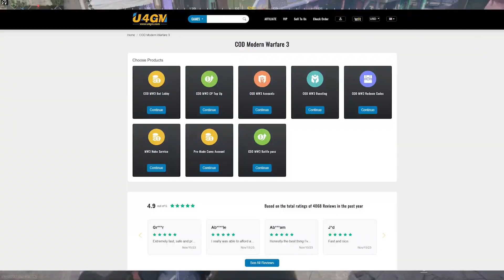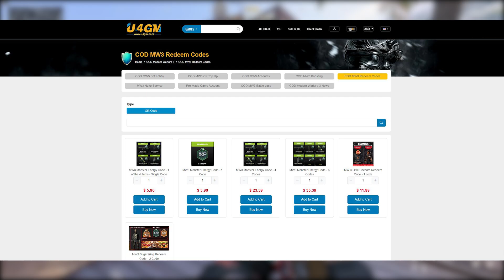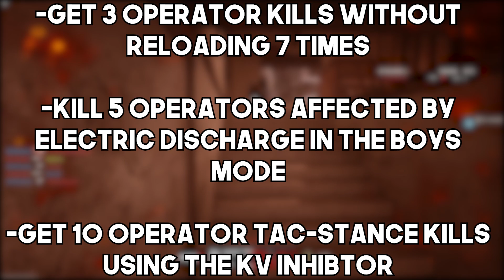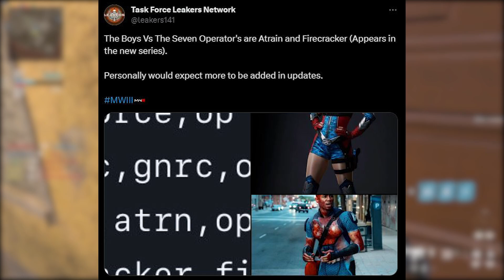EARLY LOOK at the First Major Modern Warfare 3 CROSSOVER Event! (The Boys x MW3)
The Modern Warfare 3 Christmas Event… (New Content Preview)

0:00 Intro
0:08 The Boys vs The Seven LTM Release Info
0:48 Sponsor
1:02 The Boys MW3 Event Format & Challenges Revealed!
5:52 The Boys Limited-Time Mode With Super Powers Returning!
7:01 New Operators Releasing in The Boys MW3 Event!